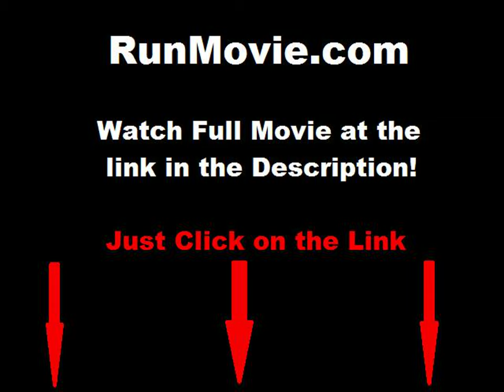An Evening of Edgar Allan Poe full movie online free part 1